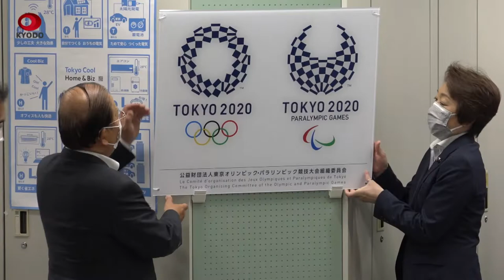橋本会長「評価頂いた」 五輪組織委、6月30日で解散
東京五輪・パラリンピック組織委員会は30日、2014年1月の設立から8年半の役割を終えて解散する。東京都内の事務局で、橋本聖子会長は職員を前に最後のあいさつで感謝の言葉を述べた。